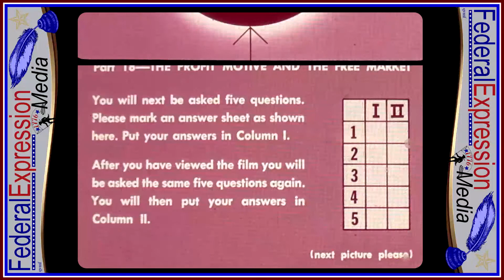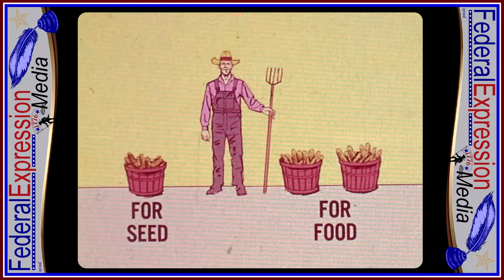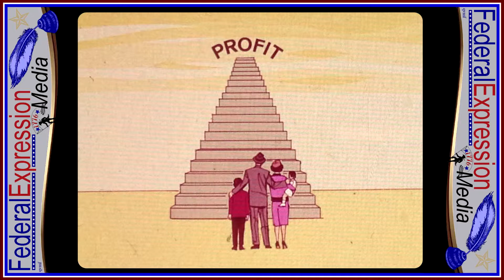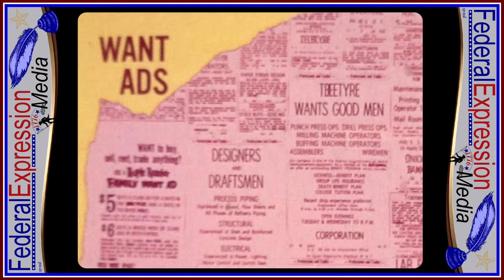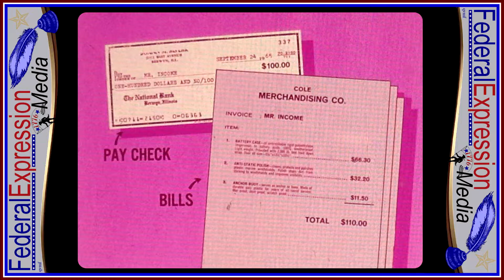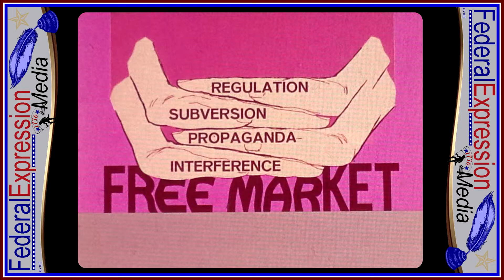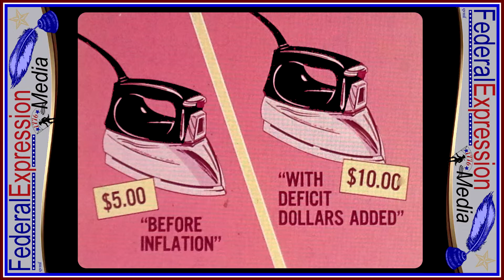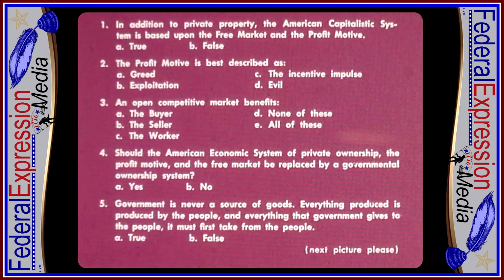Two Worlds-Group 5 Part 18: The Profit Motive and the Free Market